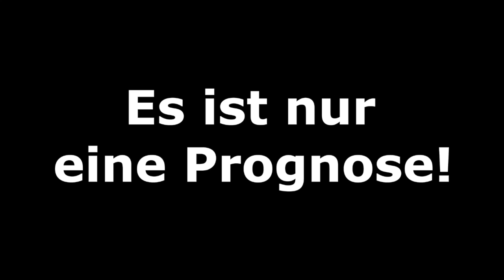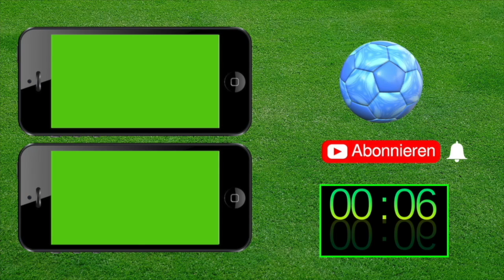Champions League - Achtelfinale [Teil 1/4] I FIFA Prognose I 2018/19 Deutsch (HD)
Manchester United - Paris SG
AS Rom - FC Porto
Tottenham Hotspur - Borussia Dortmund
Ajax Amsterdam - Real Madrid
u.
Schachtar Donezk - Eintracht Frankfurt

Meine CPU-Einstellungen: In dieser Reihenfolge:
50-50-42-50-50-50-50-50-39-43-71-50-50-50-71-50